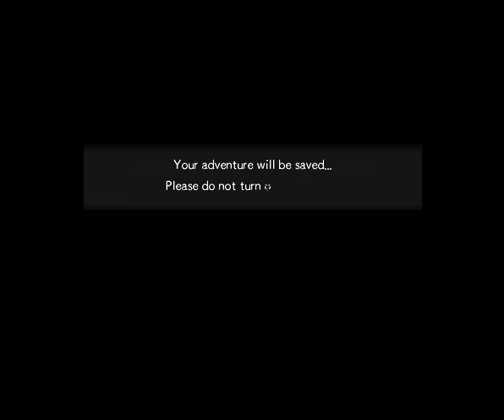Pokemon Super Mystery Dungeon(3DS)(U)(ABSTRAKT) - PT(Pt 6)(04-05-24)